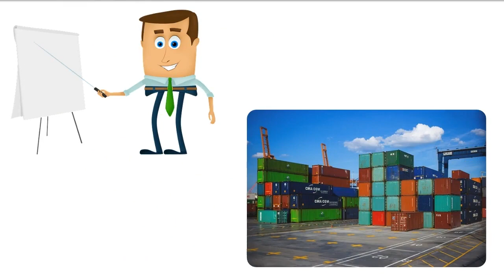Some of the exportations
Explore some of our most exciting machine exportations in this video, showcasing our global reach and satisfied customers. Join us. how our machines have found new homes worldwide, powering businesses and projects in different corners of the globe.